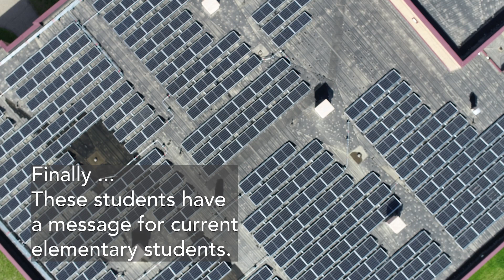Solar Reunion at Lake Marion Elementary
Six high school students returned to Lake Marion Elementary on Monday, May 16 to see the new solar panels on top of their former school. The students were part of a group that made a presentation to the Board of Education about how the District could use solar energy. That was back in 2017 when they were in fifth grade. Five years later, their ideas are now a reality.

The solar array at Lake Marion Elementary went live in December 2021.